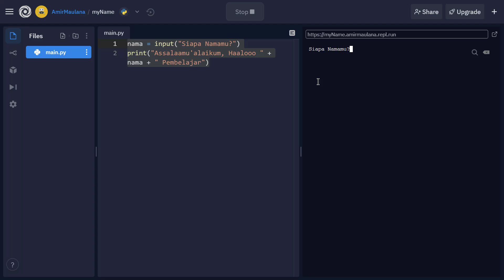0208 - Latihan: Bagaimana Python Bekerja | Pengenalan Python | Python learningByTeaching© Series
Latihan: Bagaimana Python Bekerja

Saatnya menguji pemahaman sahabat tentang Python, latihan pertama untuk hal yang mudah saja, bukan tentang koding tapi sebuah tantangan. Penasaran tantangan apa itu? simak videonya.

Video ini merupakan rangkaian dari learningByTeaching© Series untuk program pembelajaran bahasa pemrograman Python.

learningByTeaching© adalah sebuah metode yang saya inisiasi dan coba praktekan sendiri, dimana dengan metode ini, seorang pembelajar dipaksa harus memahami apa yang dia pelajari dengan cara memperhatikan dengan tuntas materinya dan menyadur materinya agar bisa diajarkan kembali, tentunya dengan beberapa modifikasi yang dilakukan sehingga dengan media yang dia buat dan bahasa yang dia sampaikan dapat diukur sejauh mana seorang pembelajar dapat memahami materi yang telah disampaikan.

Silahkan tulis saran dan pendapat dikolom komentar, karena saya bukan youtuber full time jadi pembuatan video selanjutnya dilakukan pada sela sela waktu senggang, namun akan saya usahakan muncul setidaknya satu atau dua minggu sekali, in syaa Allah.

Semangat Belajar, Berkreasi, dan Produktif..!